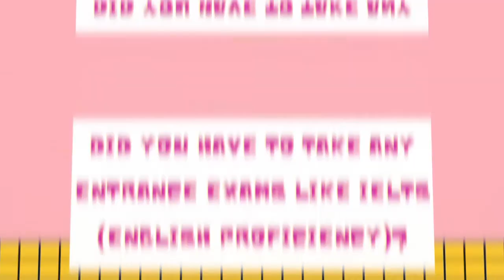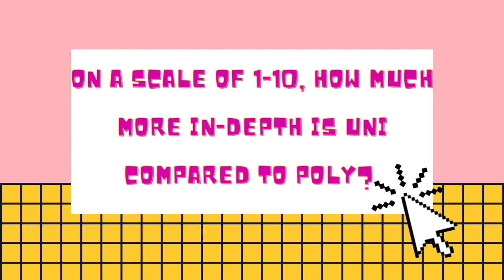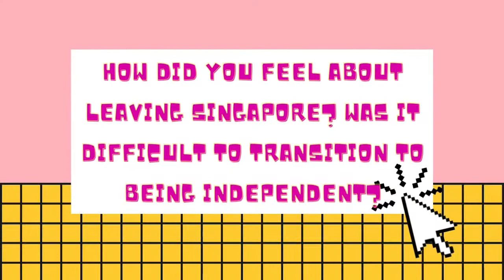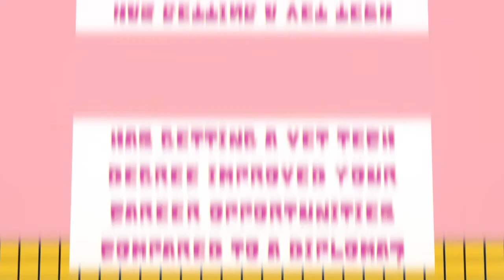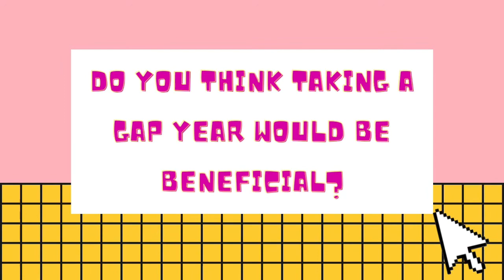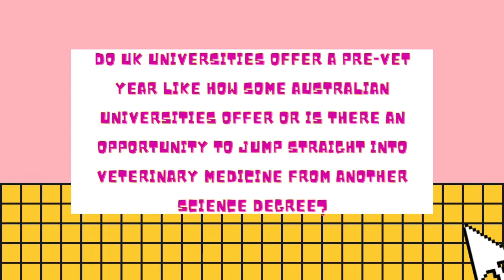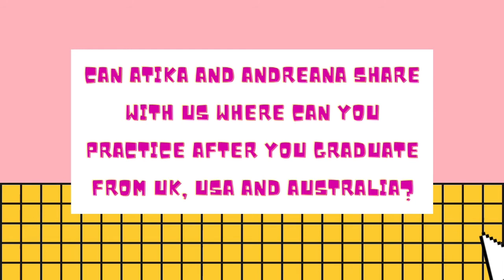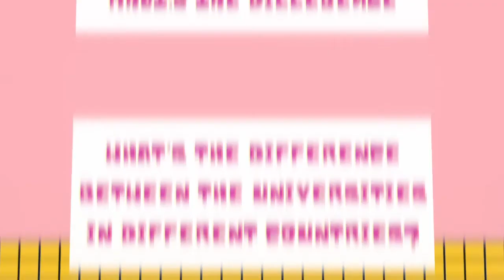AMA Live (Recorded)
Here is the recorded live session of TPVWC Ask-Me-Anything (AMA) on 22 Jul, Thurs, 4pm in case you missed it or would like to rewatch! For more information of Atika and Andreana, do head on to our Instagram page @tpvwc :-)

Applications and interviews 0:01:47
-What do the schools look for in potential students?
-Tips for applying to international Universities
-What should students focus on eg leadership, animal hands-on experiences
-How did you apply with a Poly GPA?
-Any grade requirements?
-Did you have to take any entrance exams
Eg IELTS (english proficiency)
-What do the interviews usually consist of?

Others 00:08:36
-Since you already had a vet tech diploma, how did it affect your learning in terms of modules, how long you spent studying in uni etc
-How did you feel about leaving Singapore? Was it difficult to transition to being independent?

Finances 00:15:24
-How much did you spend on overseas university?
Including the travel fees, school fees, daily expenses
-How did you manage your finances?
-How much do vet techs earn? (Atika)

Atika (UQ) 00:27:25
-Has getting a vet tech degree improved your career opportunities compared to a diploma?

Andreana (RDSVS) 00:29:34
-What is the culture like in RDSVS?
-What made you choose RDSVS over other universities (besides curriculum and teaching team → profile write up)?
-Any reasons why you chose UK over Australia/US?
-How many years does it take for a student with a vet tech diploma to become a vet?

Last question 00:34:44
-Do you think taking a gap year will be beneficial?